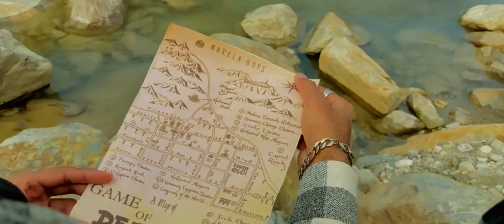GAME OF DEATH | Narela Boys | Official Video | Short Film Thriller 2023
वीडियो को सीरीयस ना ले। यह सिर्फ काल्पनिक हैं। इस वीडियो में जो कुछ दिखाया गया हैं वो सिर्फ enjoyment के लिऐ हैं। इस वीडियो से हम किसी को कोई Heart नहीं पहुंचाना चाहते।

Story Written & Direct By :- Barkat Shaikh
Editing :- Barkat
Camera :- With Team Member

 StarCast

Barkat, Naushad, Sohail, Javed, Sachin, Lucky, Ramparvesh,